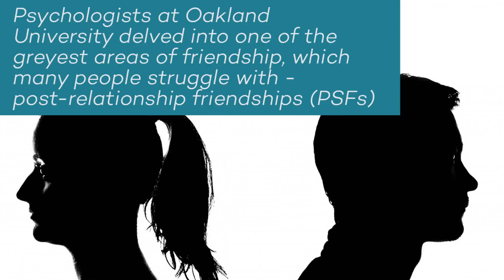Friends With Your Ex? You May be a PSYCHOPATH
The Oakland University Department of Psychology in Rochester, Michigan recently released a research report that analyzed what motivations people had to stay friends with their ex.

Highlighted in the report titled: Staying friends with an ex: Sex and dark personality traits predict motivations for post-relationship friendship were

- “Participants act nominated reasons for staying friends with an ex-partner.
- Different participants provided ratings of importance for each nominated reason.
- Men rated practical and sexual reasons for staying friends as more important than women did.
- Measures of dark personality predicted importance ratings for practical and sexual reasons.
- Results suggest that staying friends after a breakup permits exchange of resources.”

“Dark personality” traits can also be characterized as the following tree:

- Narcissism is characterized by grandiosity, pride, egotism, and a lack of empathy.
- Machiavellian is characterized by manipulation and exploitation of others, a cynical disregard for morality, and a focus on self-interest and deception.
- Psychopathy is characterized by enduring antisocial behavior, impulsivity, selfishness, callousness, and remorselessness.